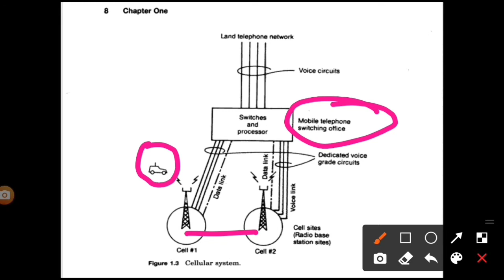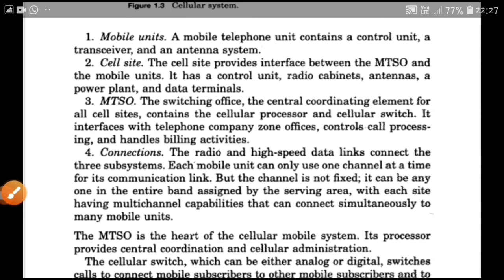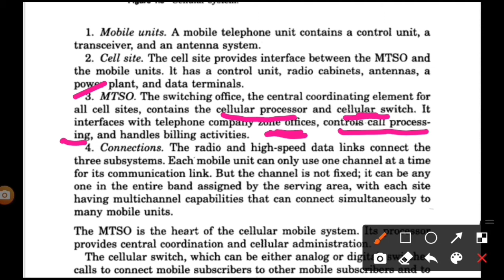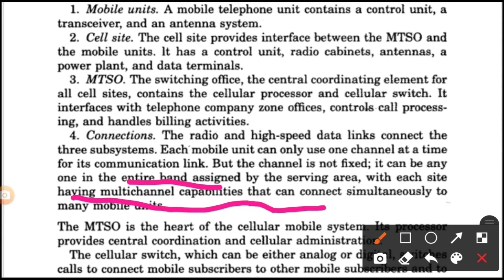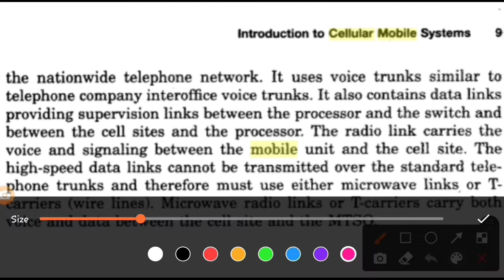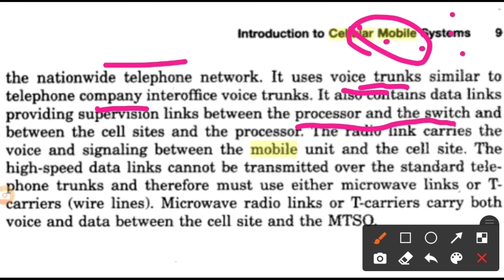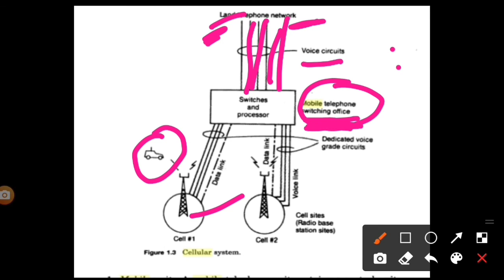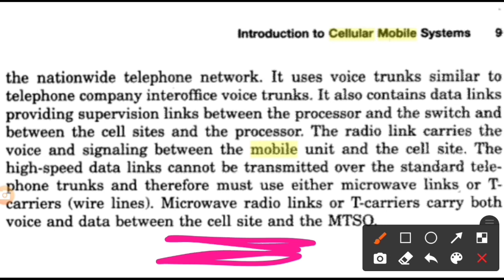Basic Cellular system (CMC)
Hello Guys.In this video I Explained the topic of Basic Cellular systems from the 4th B.TECH  1st sem subject MOBILE CELLULAR TELECOMMUNICATION